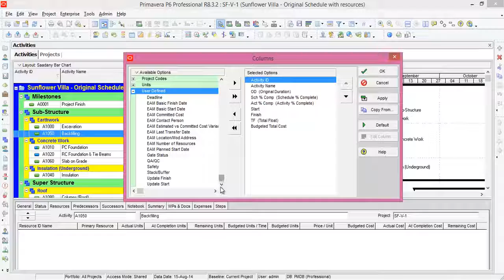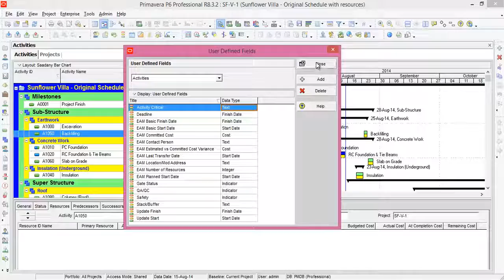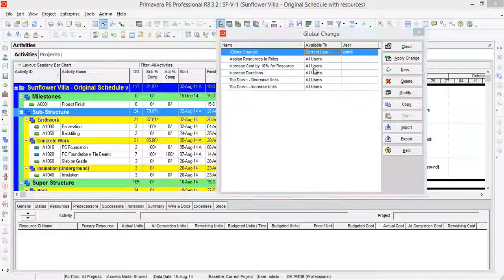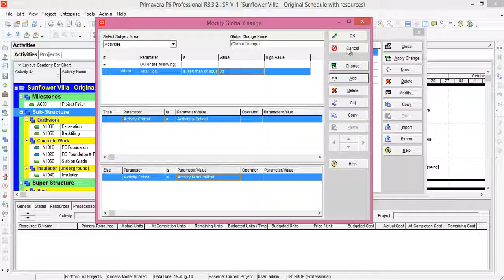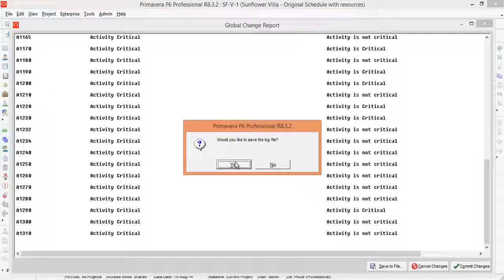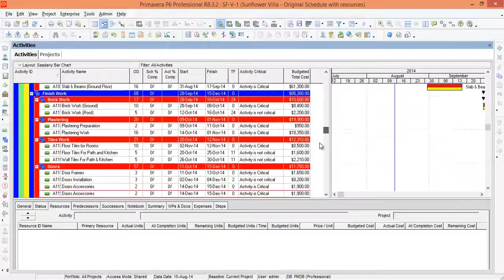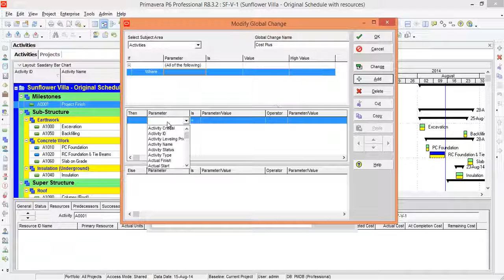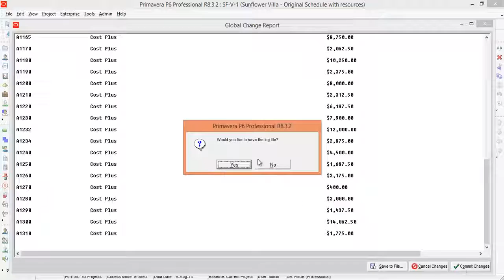11 25 Global Change